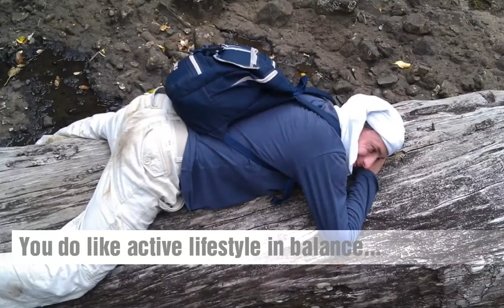Happy Birthday Alex!